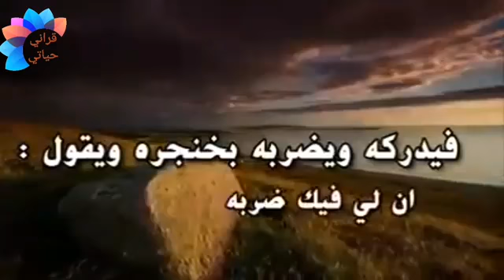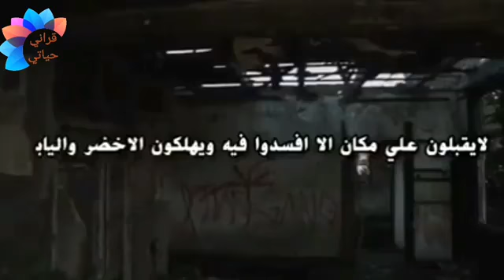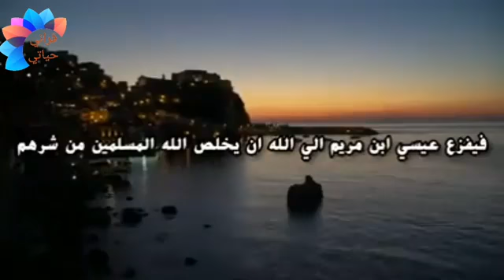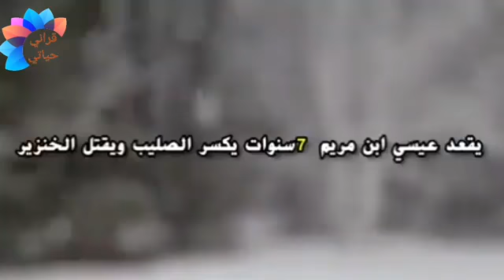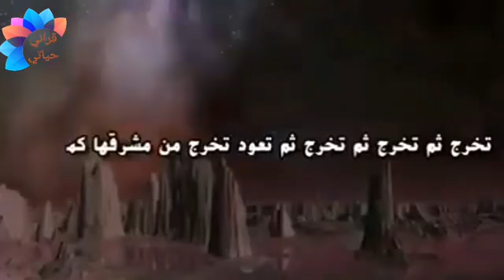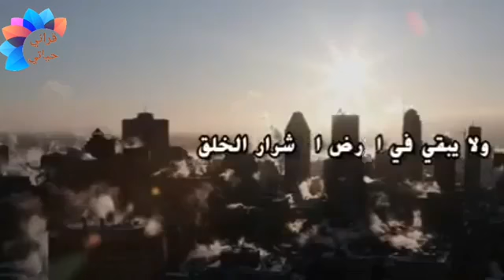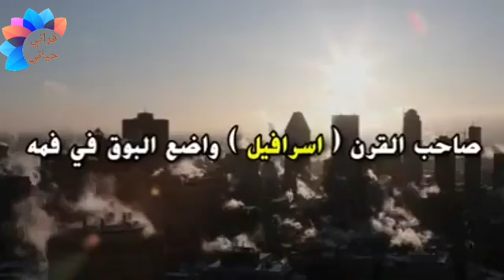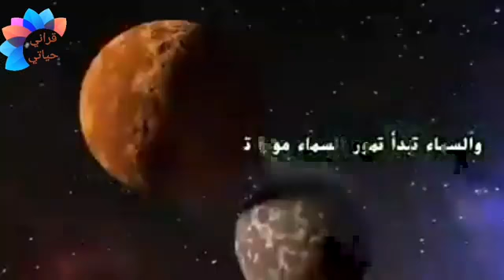سبحان الله الواحد القهار ,نهاية الدنيا